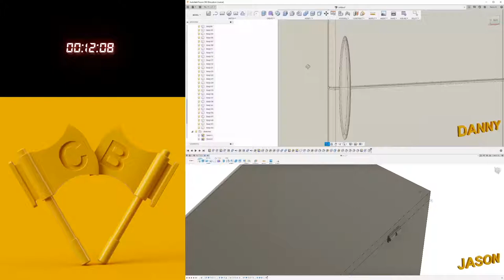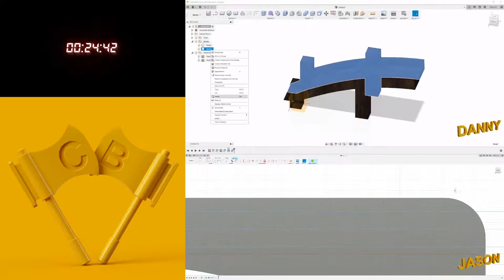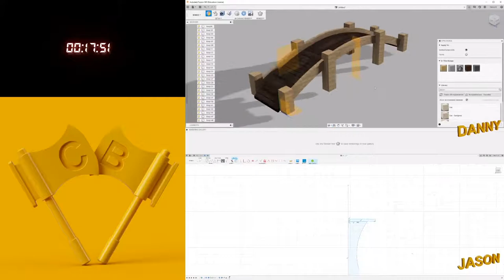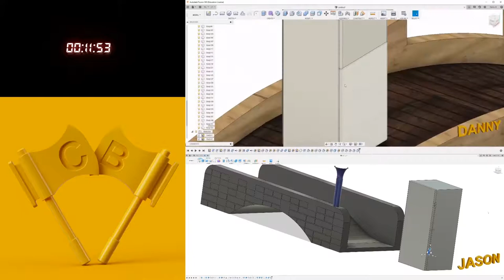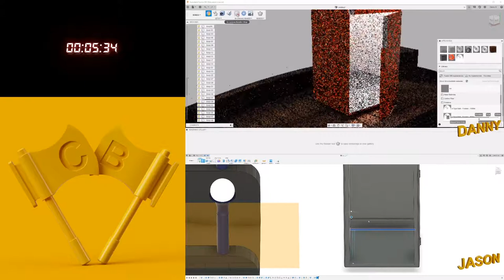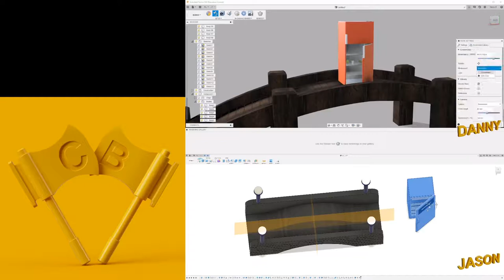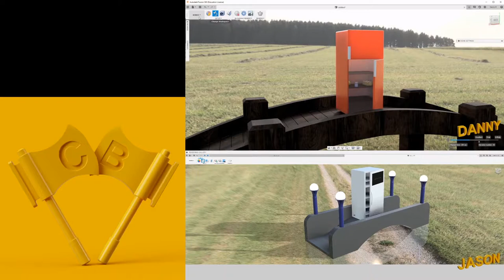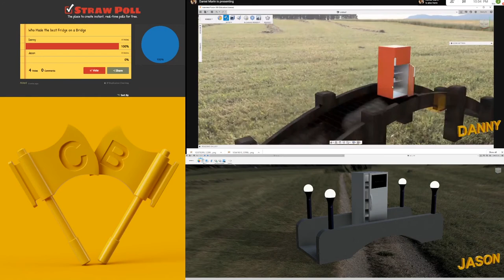CAD BATTLE - Fridge on a Bridge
In this CAD Battle, rivals Danny and Jason attempt to model a Fridge on a Bridge in under 30 minutes.